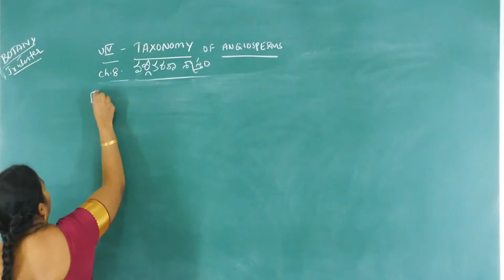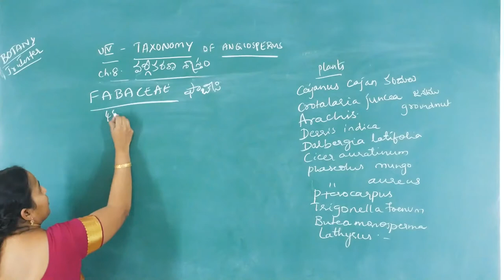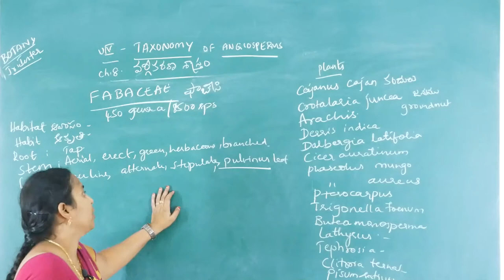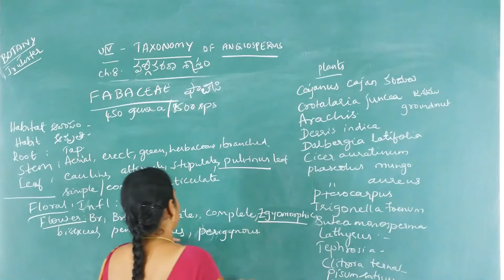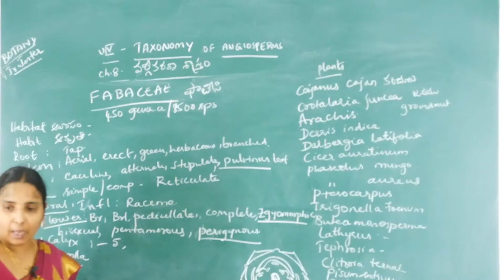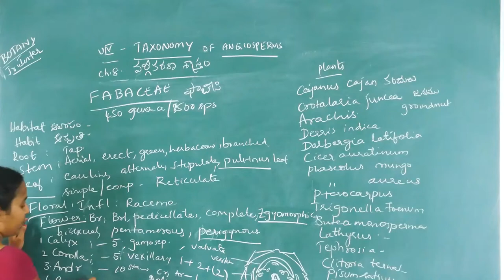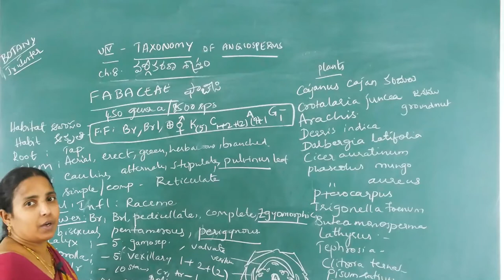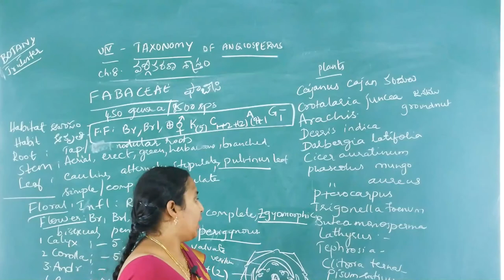Jr Inter Botany - Taxonomy of Angiosperms - Part - 2